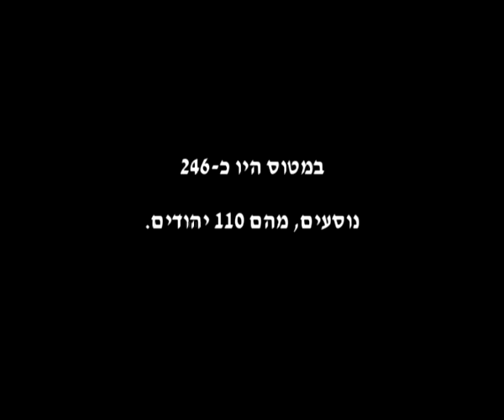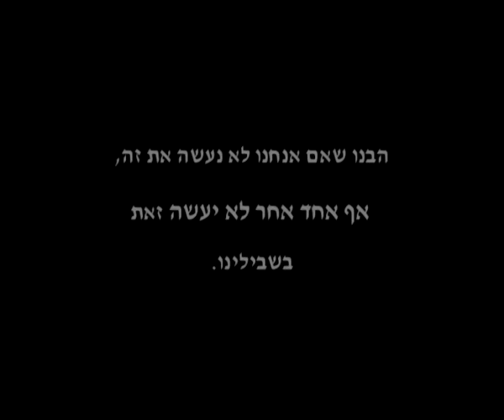גלעד שליט - סרטון.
סרטון למען החזרתו של גלעד שליט.
הקבלה למבצע אנטבה.